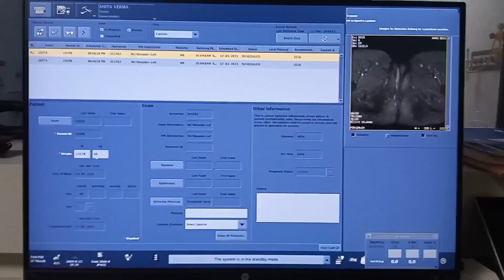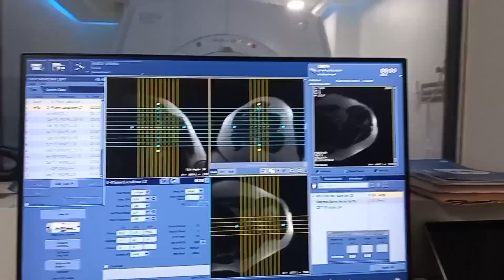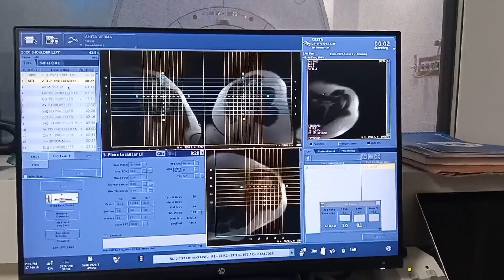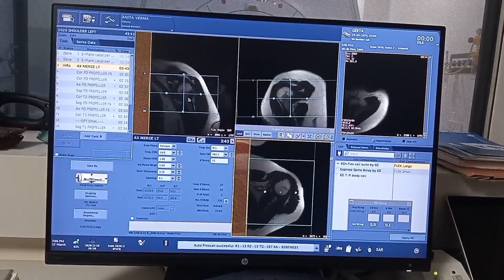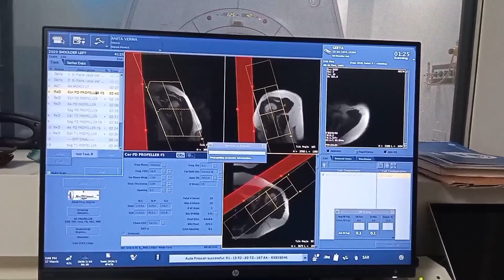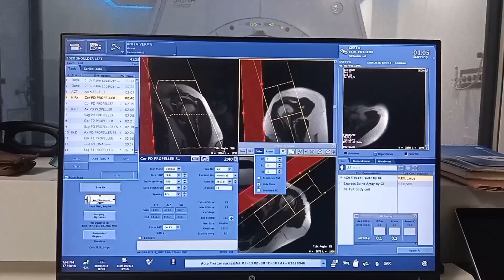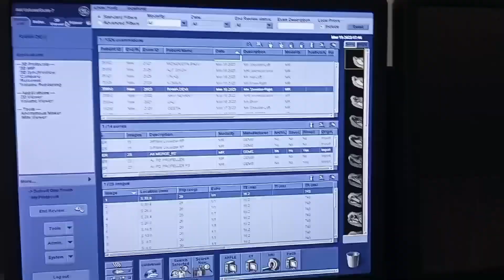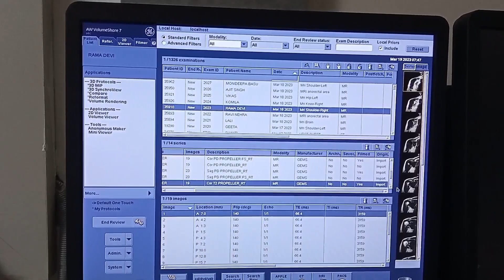Mri Lt shoulder & film print kaese karte hai